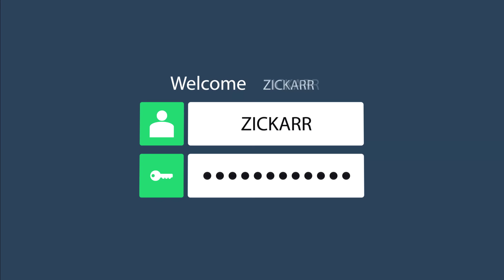『Rainbow Six Siege』Blackbeard มันไม่โกงจริ๊งๆ!!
►ทำแบบรวมช็อตฮาๆและการเล่นในแต่ละรอบในเกมส์มาให้ดูกันนะครับ หวังว่าจะชอบกันจ้า

★กลุ่มสมาคมแคสเตอร์ & พูดคุย

❤หากใครหากลุ่มที่พูดคุยเรื่องเกี่ยวกับเกมส์กันอย่างพี่น้อง สนุกสนานเฮฮา ปราศจากไวรัส มาคุยกันได้ที่กลุ่ม "สมาคมแคสเตอร์ & พูดคุย" นะครับ❤

☺อย่าลืมกด Like เพจ ZicKarr ไว้ด้วยนะครับ เพราะเพจเรามีกิจกรรมแจกเกมส์ดีๆให้เล่นอยู่ตลอดจ้า☺